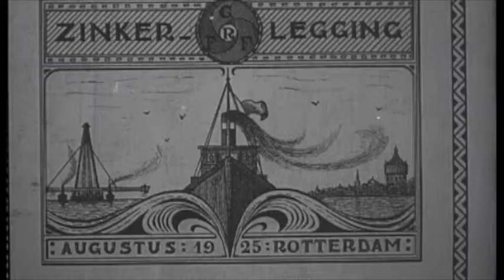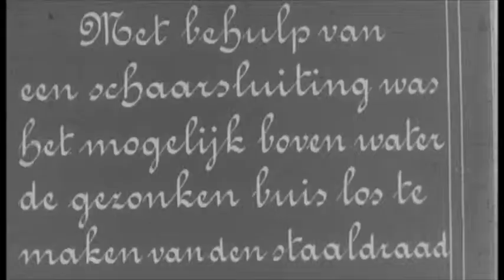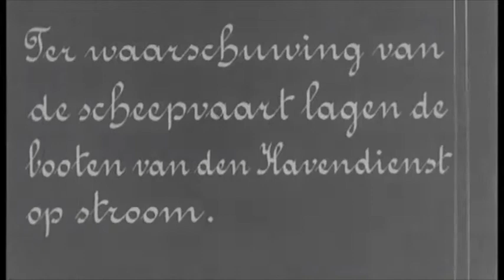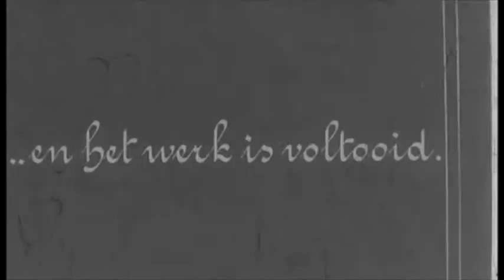Zinkerlegging 1925 Deel 2 - Evides Waterbedrijf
Zinkerlegging 1925 ten behoeve van de voorziening van de Linker Maasoever. Deel 2.

Wil je meer weten over drinkwater en Evides? Bezoek onze website en volg ons op social media.